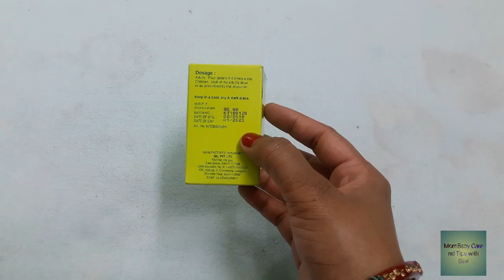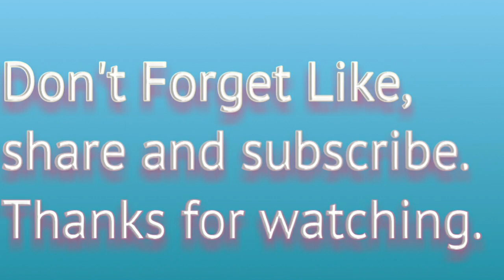क्या करे जब बच्चे के दांत निकल रहे हो?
Hello dosto.
Aaj ki is video me ham bat Krenge ki jb bachho ke dant nikal rhe ho to ap esa kya de sakte hai jisse dant asani se nikal jaye.

i hope ye video apke liye useful raha ho.